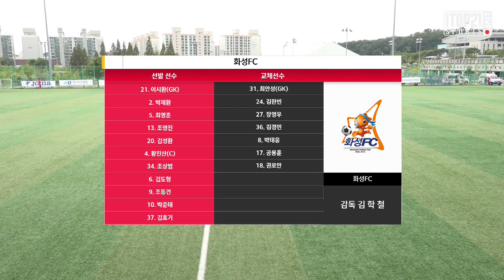올 시즌 가장 재미 있었던 평택의 경기 ㅣ 오늘 경기 처럼만 했으면... ㅣ H/L ㅣ [K3 League] 평택시티즌FC vs 화성FC 20R - 2021.8.22